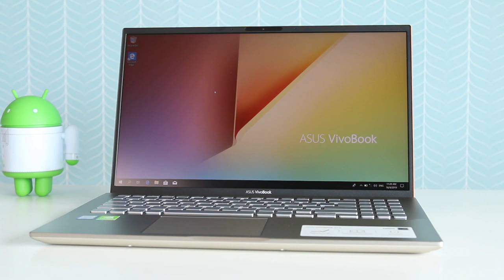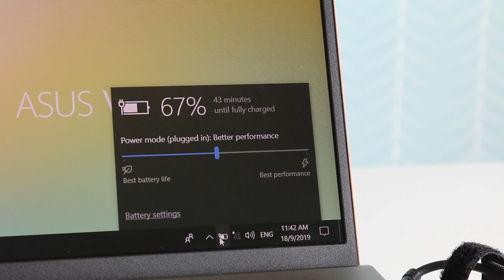Pandang Pertama : Asus VivoBook S15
Asus mempunyai sejumlah penawaran komputer riba yang menarik, dan terbaru mereka telah pun melancarkan Asus VivoBook S15 untuk pasaran Malaysia. Ia hadir dengan rekaan hampir nirbingkai, serta binaan yang premium. Di Malaysia, ia ditawarkan pada harga bermula RM3199.